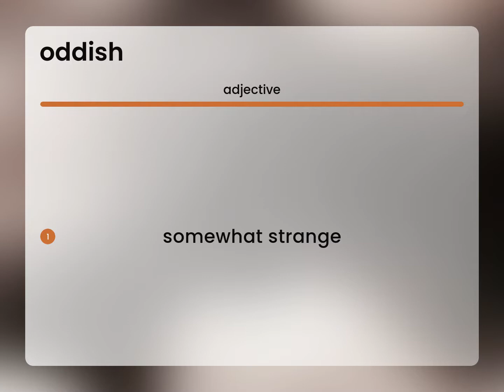Oddish • definition of ODDISH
What does ODDISH mean?

Susan Miller (2023, April 30.) What is Oddish?